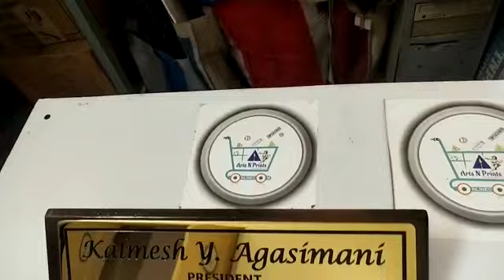Premium Office Desk shop online or